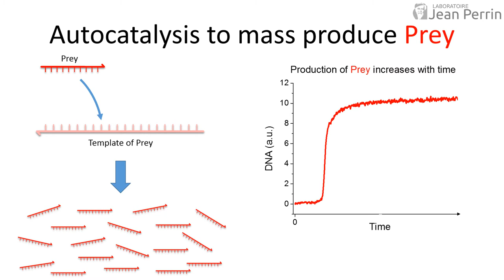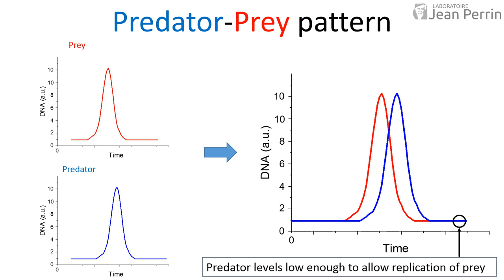using the PEN DNA toolbox.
Mechanism of the Predator-Prey reaction using the PEN DNA toolbox.
Credit: Marc Van Der Hofstadt.
Laboratoire Jean Perrin.
Acknowledgment: Marie Skłodowska-Curie fellowship (grant no. 795580, M.V.D.H.) from the European Union’s Horizon 2020 program, and by a PRESTIGE grant (grant no. 609102, M.V.D.H.) from the European Union’s Seventh Framework Programme.